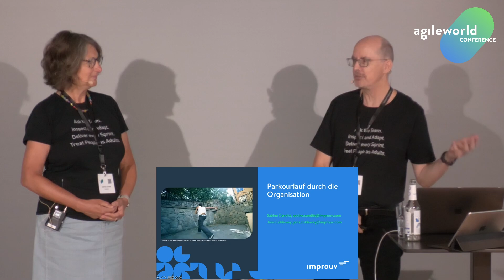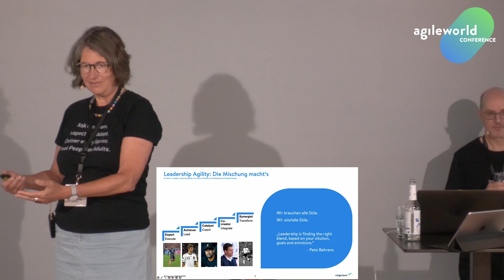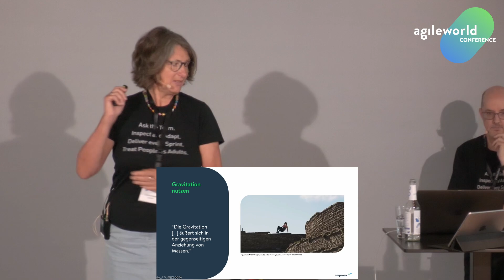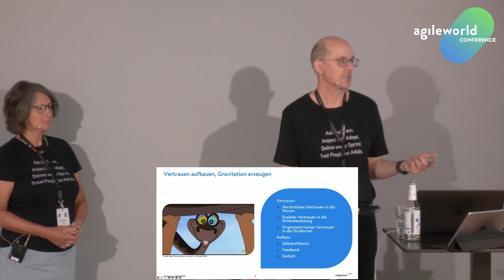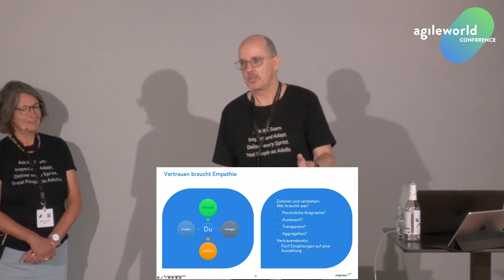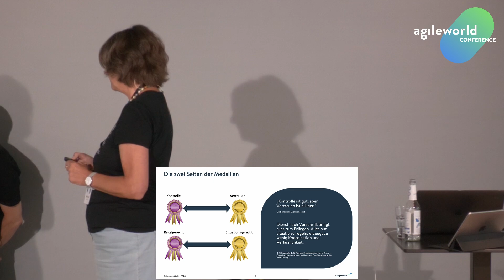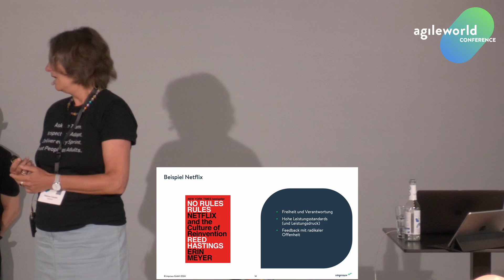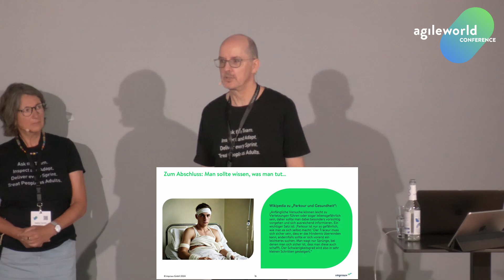Sabine Canditt, Jens Coldewey - Parkourlauf durch die Organisation @AgileWorld 2024